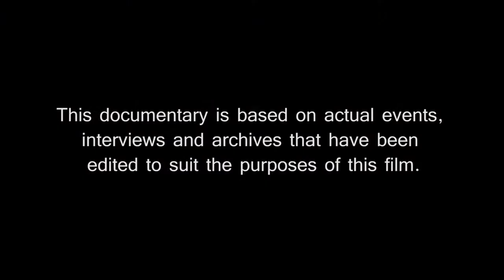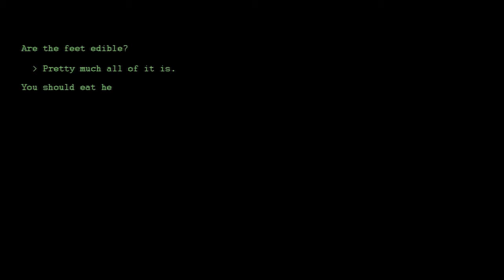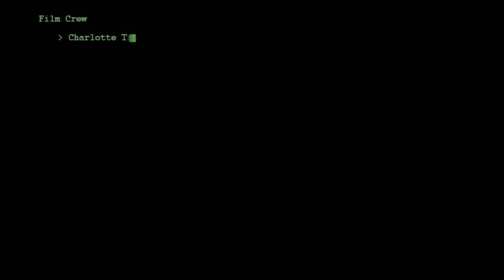Penitence Short Docu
A short documentary which I made along with two other group members for our uni project. Based on true events and real people.